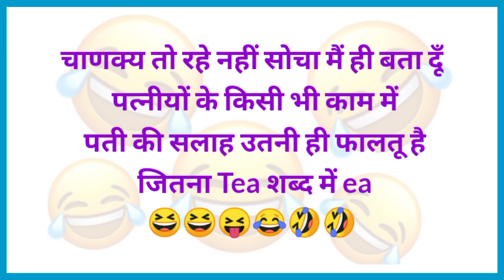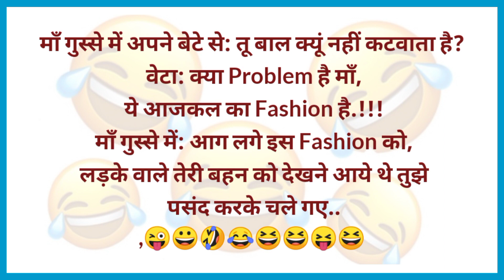हंसी का Dose🤣 मजेदार चुटकुले Funny Jokes | Chutkule | Majedar Chutkule | Sanju Ke Chutkule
Chutkule
Jokes in hindi
chutkula
chutkule comedy
chutkule funny
comedy jokes
funny chutkule
funny jokes
funny videos
funny videos 2023
haryanvi chutkule
hindi chutkule
hindi jokes,jokes
jokes majedar
jokes majedar chutkule
majedar chutkule
majedar chutkule comedy video
majedar jokes
mejedar chutkule
new funny video
nonveg jokes